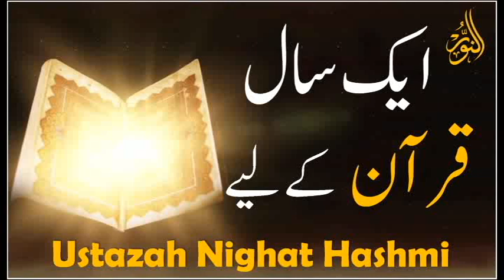Aik saal Quran k liye | Ustaza Nighat Hashmi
Ustaza Nighat Hashmi is the prodigious daughter of Mr. Abdur Rahman Hashmi, a staunch muslim and a renowned scholar of Islam. Mr. Abdur Rahman Hashmi was the student of Maulana Shabbir Ahmad Usmani, a renowned authority of the East, in Islam.

Having being reared up within the confines of Quran and Sunnah,she received personal attention and Quranic education at the very hands of her own inspiring father.

So, proverbially, she had the spirit of Islam in her bones, therefore after completing her formal education from premier institutions like University of the Punjab, she embarked upon the arduous and formidable task of re-uniting the masses with their Creator. She has been endowed with extraordinary courage perseverance and spirit by Allah.

Education

M.A [ Arabic ]
M.A [ Education ]
M.Phil [Teachers Education ]
Contributions:

• Teaching Career

o Lecturer in Dharam Pura College for Women Lahore [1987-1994]
o Assistant Professor Islamic education, Islamia Un